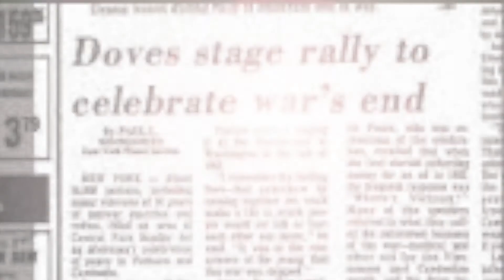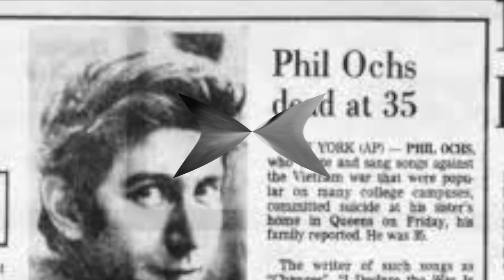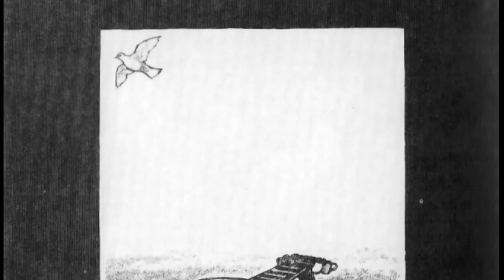Sammy Walker's "Legends"--An Unofficial Slideshow Tribute to Phil Ochs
A slideshow/video inspired and accompanied by Sammy Walker's "Legends." Slideshow compiled and edited by passage2truth. Not an official video.